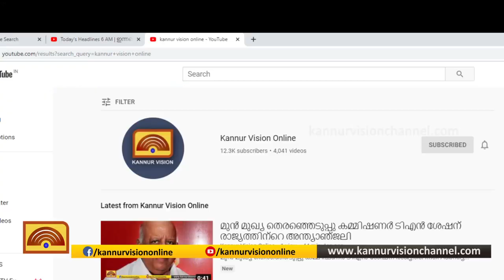കണ്ണവം കൊലപാതകം രണ്ട് പ്രതികൾ കൂടി അറസ്റ്റിൽ